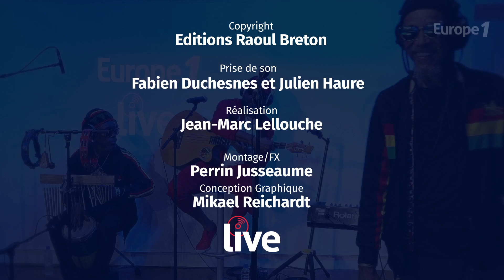INNA DE YARD CHANTE EN LIVE "IF YOU LOVE ME"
VIDÉO - Inna de Yard chante en live "If you love me" sur Europe 1